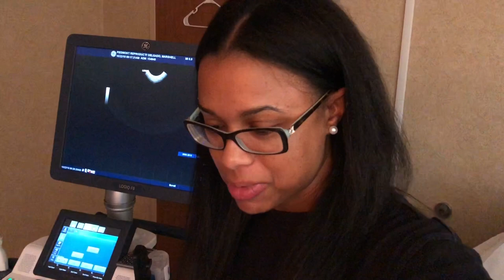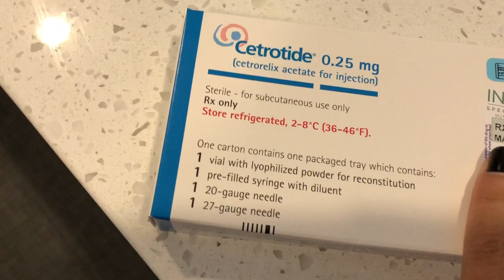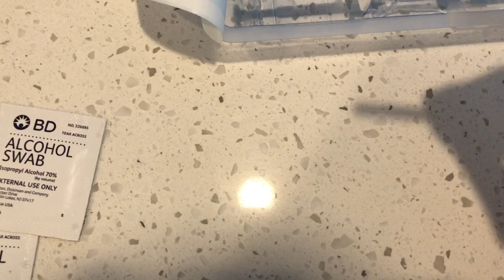Ovaries Touching with IVF?!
Hi lovelies! This is my first time doing Ivf so my husband and I are staying faithful that God will do what is best for us. He knows our life path and we trust him every step of the way. By me opening up my journey to Baby Delgado, my husband and I hope to inspire other couples going through the same thing. It will all be worth it one way or another in the end! If you haven't seen my first video, go watch it! XOXO